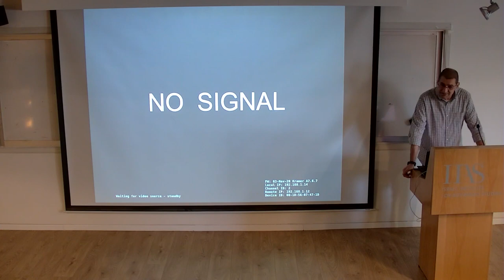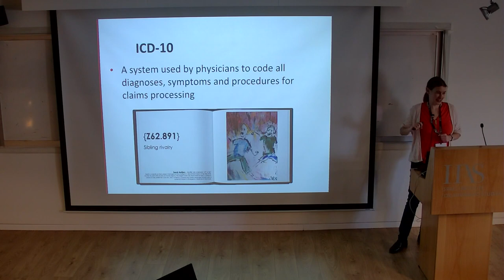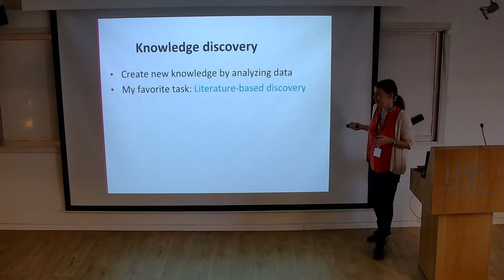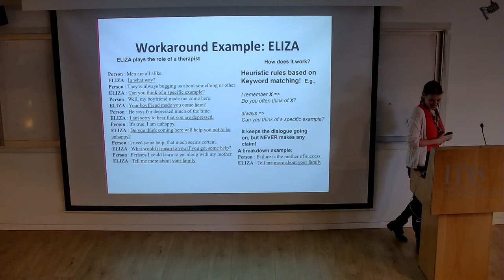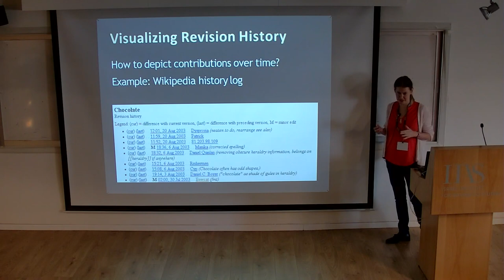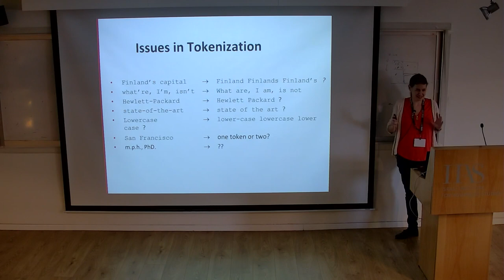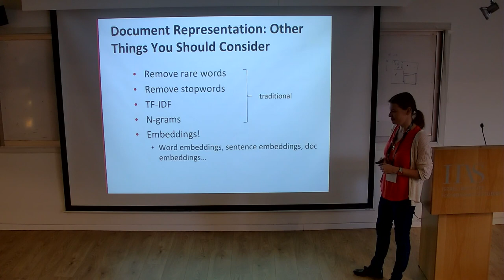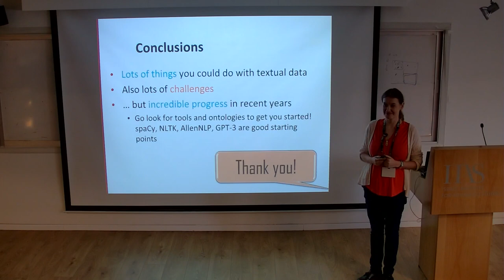Greetings & Dafna Shahaf: Intro to (Biomedical) Text Mining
A lecture delivered at the 5th Advanced School in Computer Science & Engineering: AI for Better Medicine
Dafna Shahaf (The Hebrew University of Jerusalem): Intro to (Biomedical) Text Mining